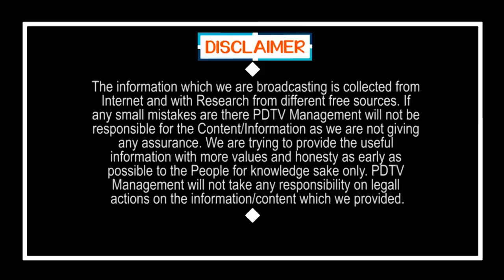Gorantla Madhav Satires on Chandrababu | గోరంట్ల మాధవ్ పంచ్ కి చంద్రబాబు గూబగుయ్య్ | PDTV News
గోరంట్ల మాధవ్ పంచ్ కి చంద్రబాబు గూబగుయ్య్